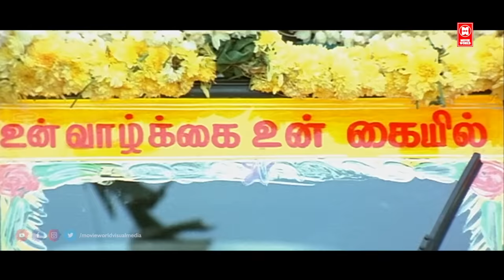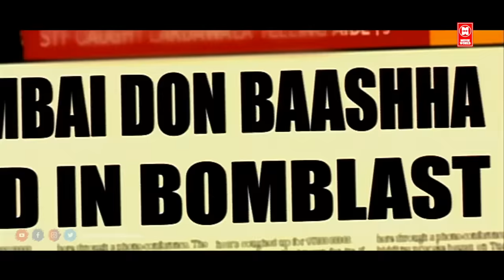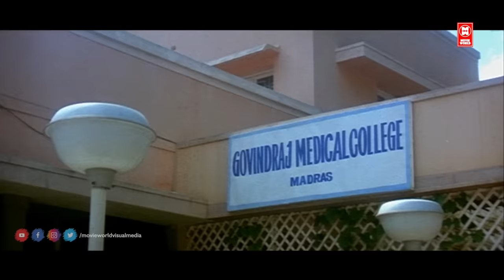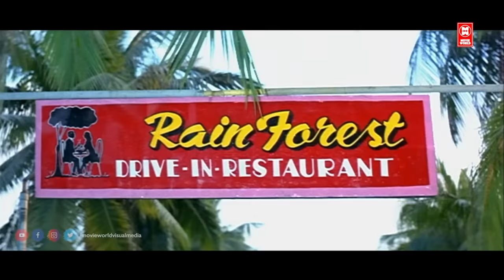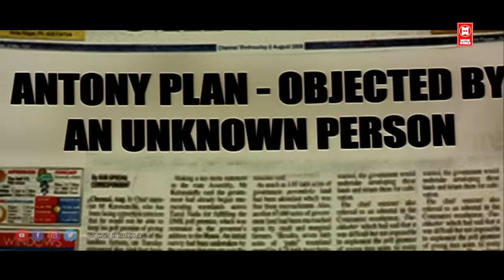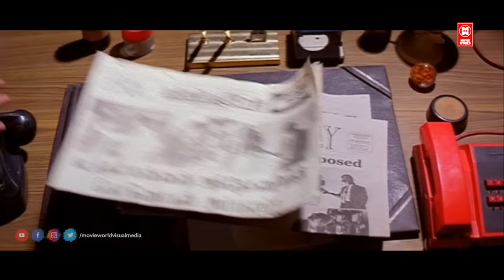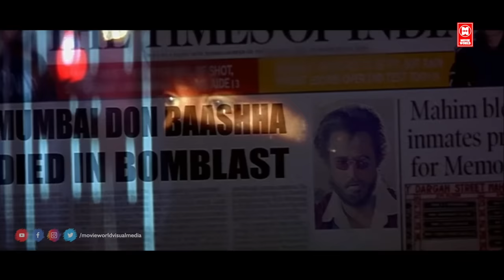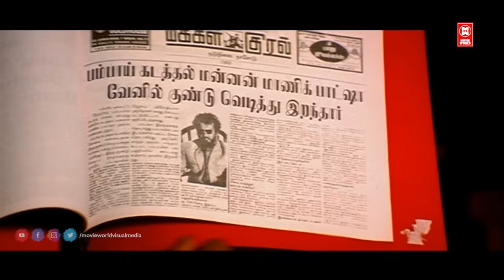बाशा रजनीकांत सुपर हिट मूवी | BAASHA Full Movie | South Indian Superhit Action Movie | Rajinikanth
Baasha starring Rajinikanth , Nagma & Raghuvaran

|| ANTI-PIRACY WARNING ||

*COPYRIGHT PROTECTED*